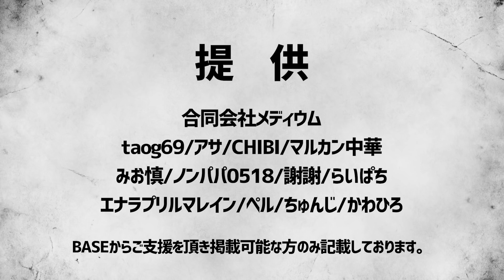【吉田豪×久田将義】雨上がり決死隊アメトーークで解散報告【やっちゃいけない選択を…】